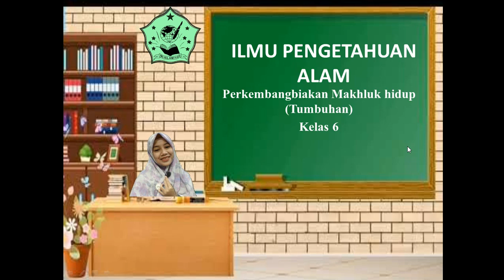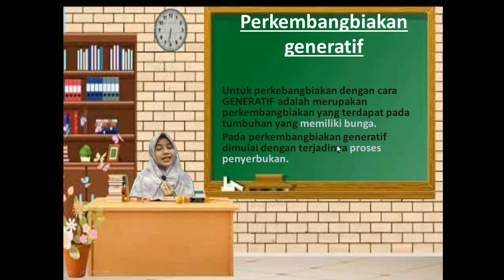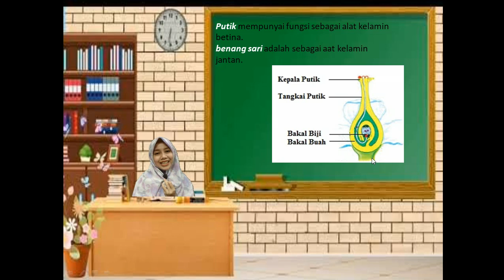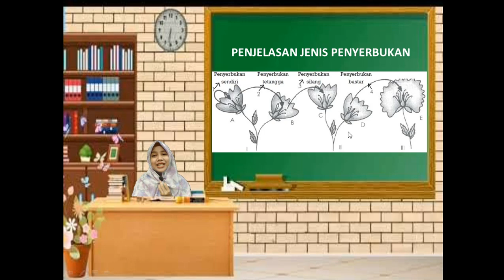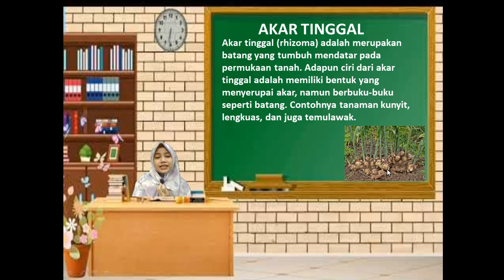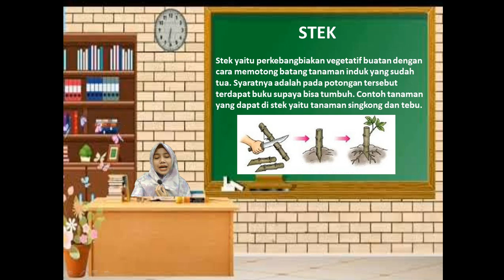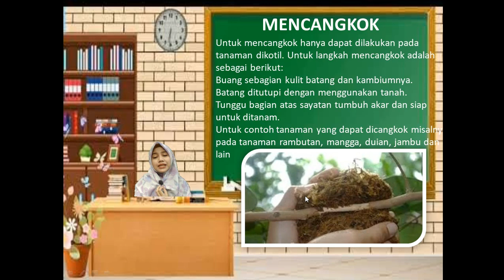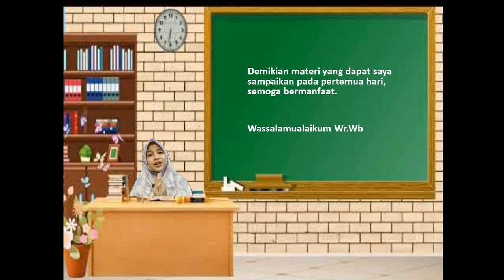BelajarbersamaSUKMA: Kelas 6 MI Islamiyah | Tema (IPA) | Perkembangbiakan Tumbuhan